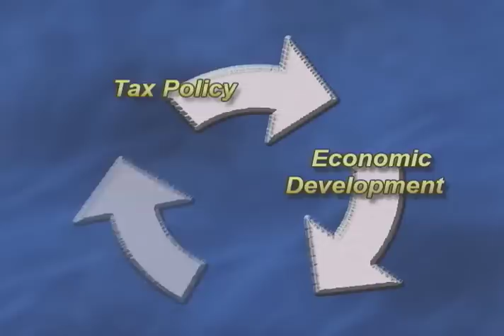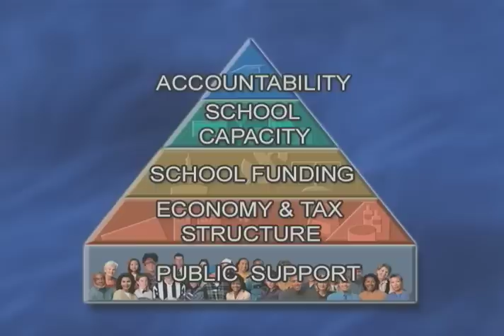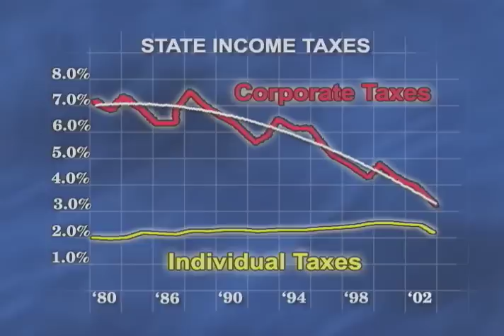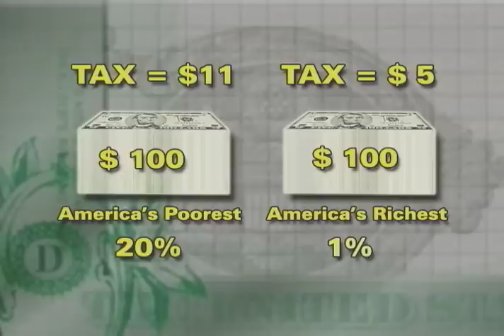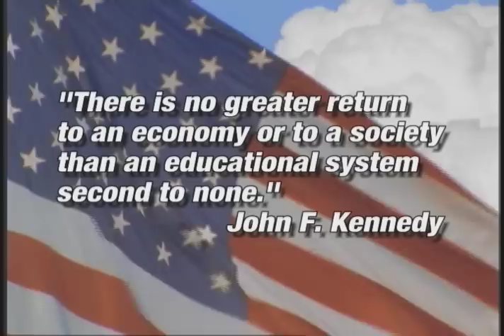Losing the American Dream - an NEA video to ensure great public schools for all students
America is a nation built on the ideal of equal opportunity, where everyone has a chance to succeedwhere all of us are given an opportunity to share the American Dream.  Is this todays reality?

The truth is that educational and economic opportunities for many Americans  is on a steady decline.  And this alarming problem is creating an insurmountable disadvantage.  Yet diminished opportunities for some Americans dont   just affect some of us  they affect all of us!  The very principles that our nation was built on are now being taken away.